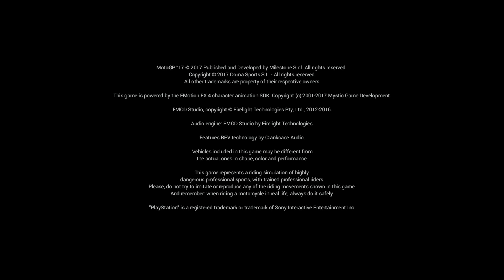Round 18 | Gran Premio Motul De La Comunitat Valenciana, Velencia, Spain, Circuit Recardo Tormo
For Video Recording :

1st Camera iPhone X

2nd Camera Note 8

3rd Camera GoPro Hero 7 Black

4th Camera Canon 750D

1) Ford EcoSport

2) Harley Davidson 750 Street Rod

3) Royal Enfield Thunderbird 350

MOTOGP™17 GAME EU